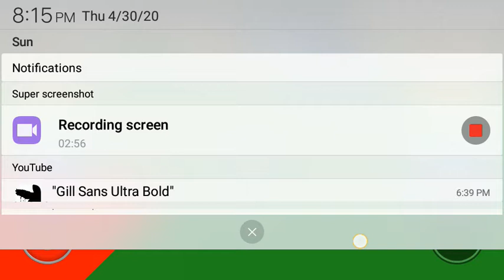Roblox Gameplay Part 29 - Rainbow Obby